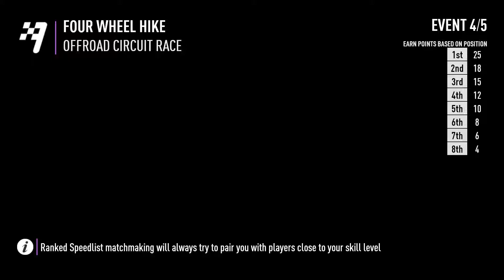NFS Payback: Getting Ranked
Welcome to part 2 of my Need for Speed ranked experience, after winning the previous ranked speedlist I realized I would need to play one more speedlist to get my official rank. So buckle up, because who knows where this is going.